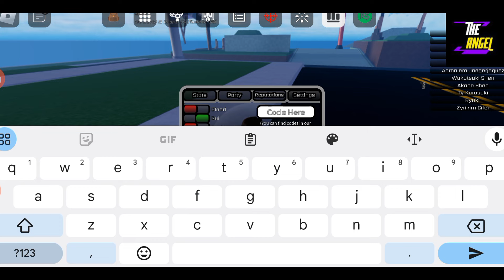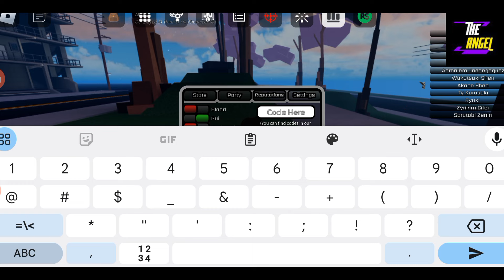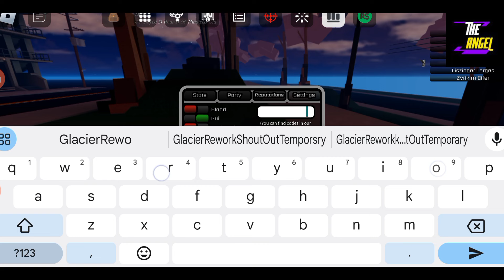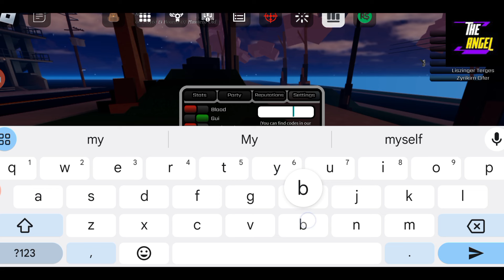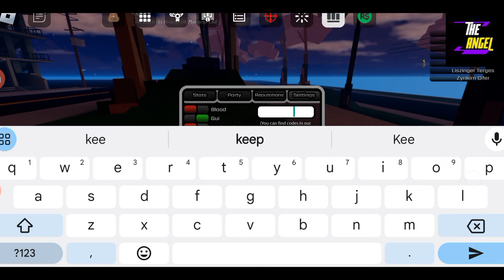💎 8 Codes 💎 PEROXIDE CODES - CODES PEROXIDE - CODES FOR PEROXIDE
welcome

Thanks